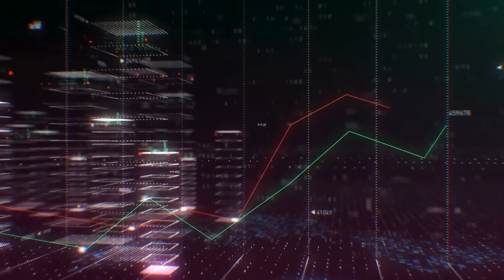¡LORET y XÓCHITL GÁLVEZ BARREN con ALEJANDRA del MORAL! ¡SHEINBAUM SABE que PERDERÁ la ELECCIÓN!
🎬 BROZO y LORET